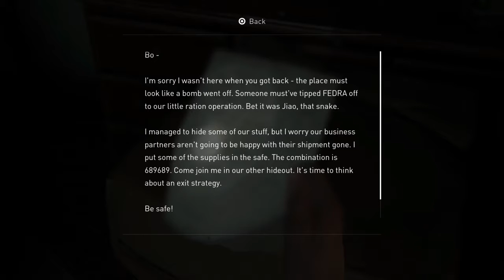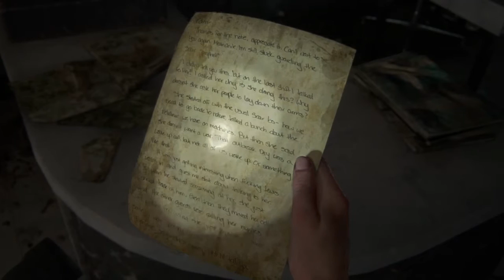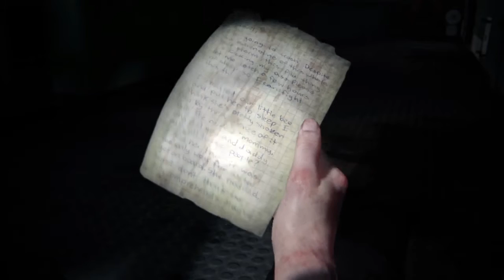The Chicken Finds Endless Diaries in The Last of Us Part ll [Ep.11]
Note after note after note